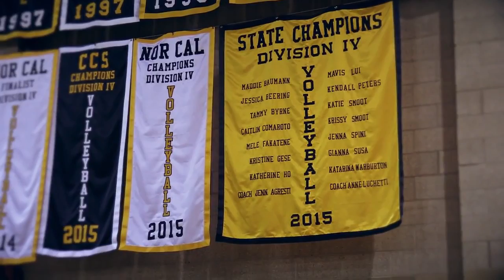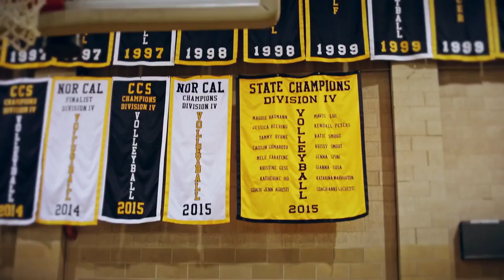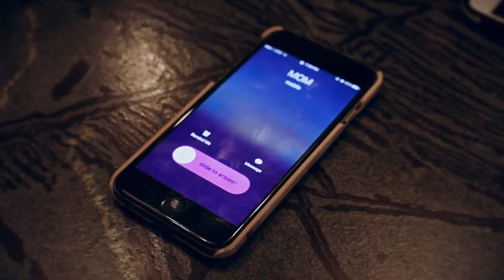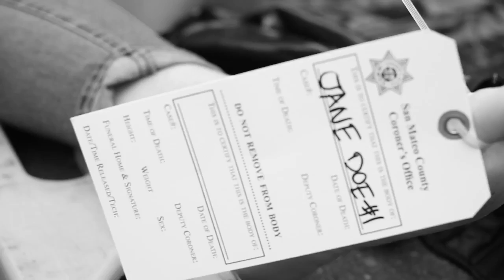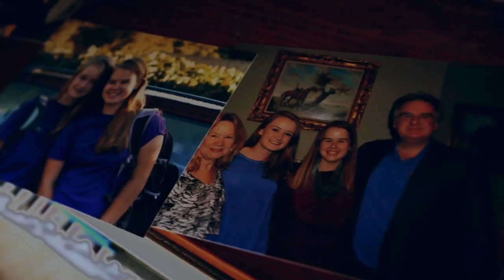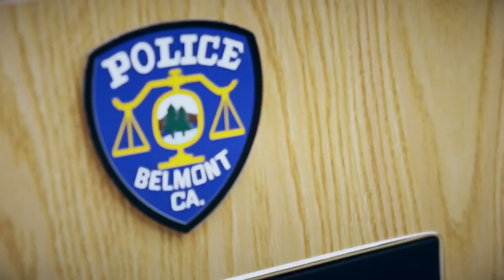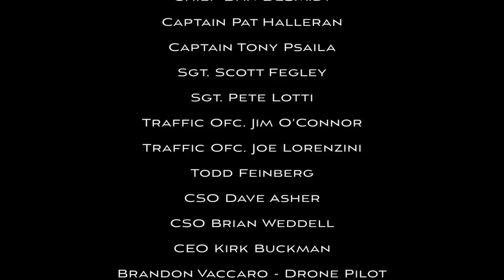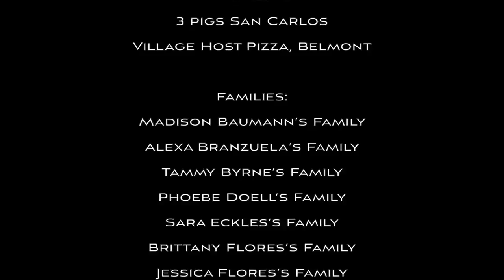Notre Dame High School Belmont broken PROMises 2017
2017 Sober Prom Anti-DUI Event; Notre Dame High School, Belmont, CA